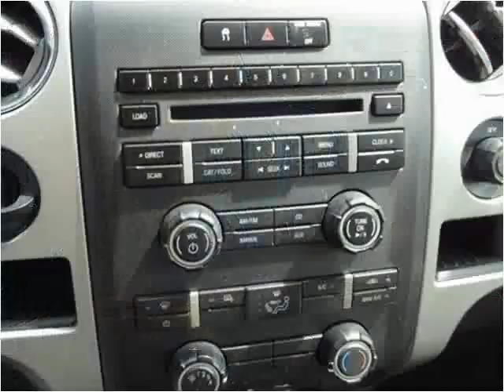2009 Ford F-150 Used Cars Lebanon TN